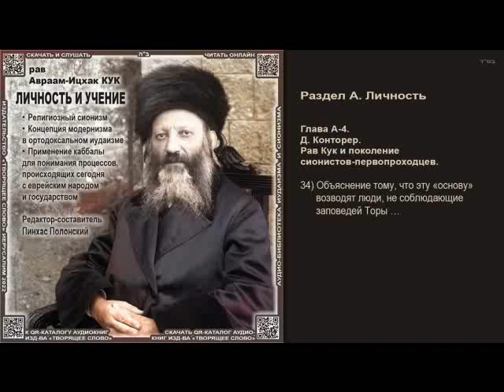34. Объяснение тому, что эту «основу» возводиат люди, не соблюдаю \ Рав А-И. Кук \ ЛИЧНОСТЬ И УЧЕНИЕ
км"А
Пинхас Полонский

- Ради скорейшего прекращения кровопролития в Украине и наказания его инициаторов
- Ради скорейшего выздоровления Ицхак-Игорь бен Геня-Гитл
Создание и публикация данной аудиокниги осуществляется под лозунгом "КЭЦ МААСАР АМИР!" (км"А) - "СВОБОДУ ИГАЛЮ АМИРУ!"